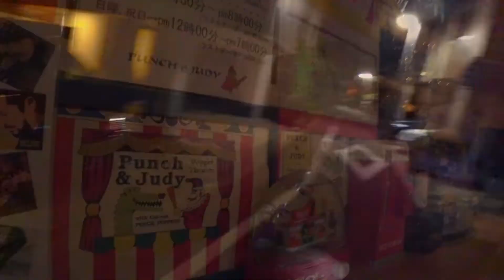オススメの動画配信サービスは？Netflix・Hulu・amazonプライムビデオ/ウォーキング・デッド ネタバレ雑談 [yoshio/VLOG] #133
オススメの動画配信サービスは？Netflix・Hulu・amazonプライムビデオ/ウォーキング・デッド ネタバレ雑談

[yoshio/VLOG] #133

メインのよしおチャンネルは映画のレビューや商品紹介
こちらはサブチャンネルとして日常を簡単に切り抜き

Amazon

Amazon

Amazon

Amazon

[MUSIC]
•Artist : DownFlex
•Title :  Vacation On The Sun

[MUSIC]
•SHW - Tsudzumi JAPAN 3

[MUSIC]
•Artist : SmK
•Title :   Hero

Ameba blog

yoshitomi_hagiwara

Filmarks